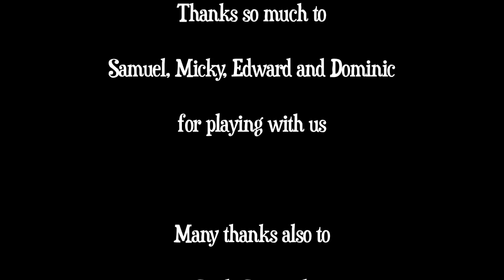Life In Film - The Idiot + Suitcase @ Gin In Teacups